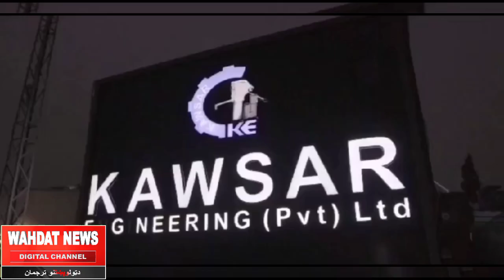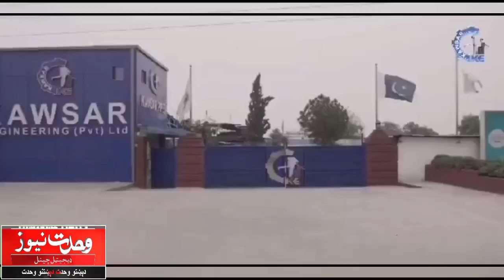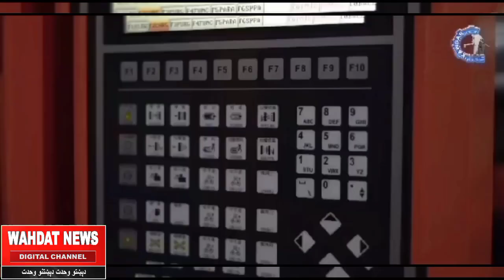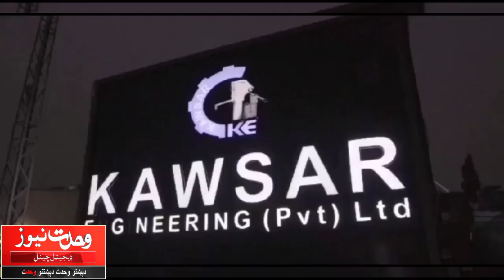دعمران خان دخواهش باوجود پوځ ډيل او مذاکراتو ته تيار نه دى،برطانوي ميډيا